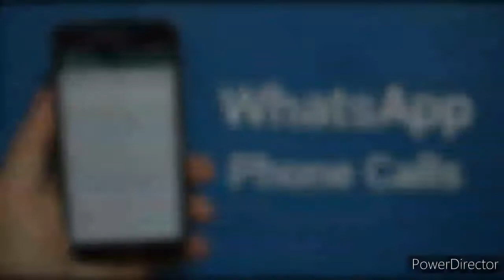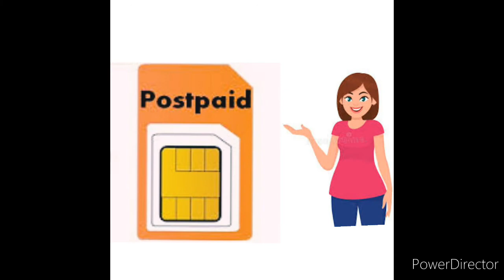+92 என்ற NUMBER இல் உங்களுக்கு CALL வந்தால் உஷார்/ Be Careful of Number Starting + 92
Be careful of Number starting + 92 a to z tamil videos